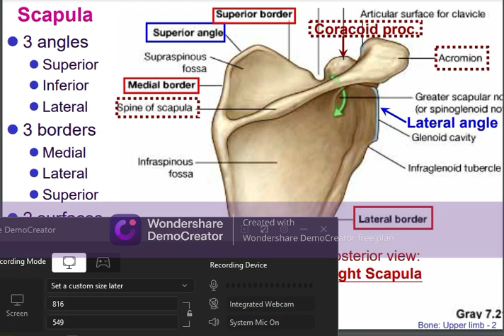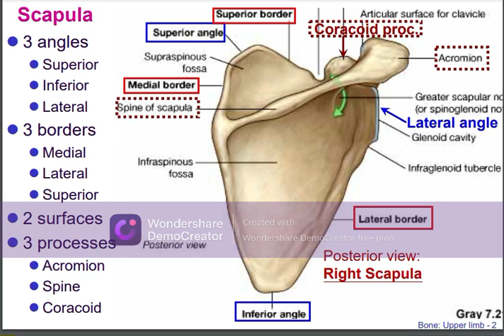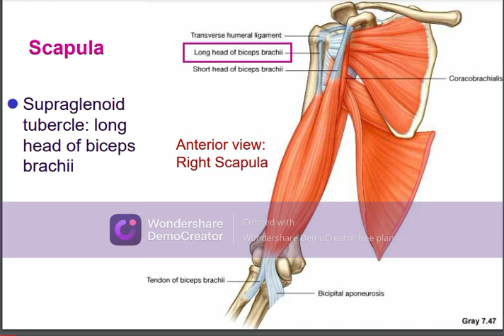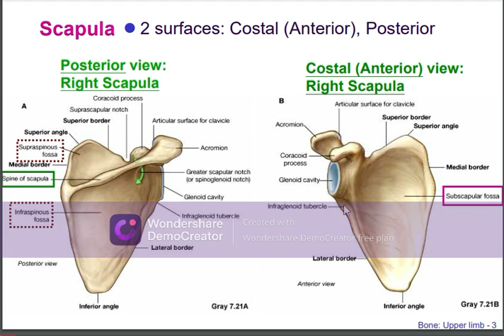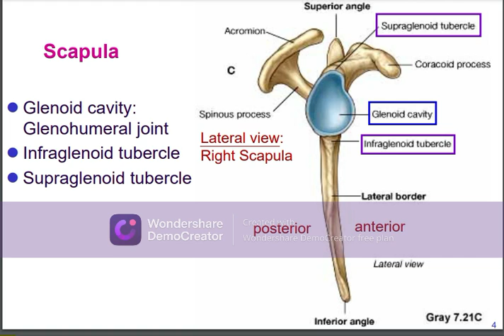DIPLOMA CLASS by MR.SANA ULLAH